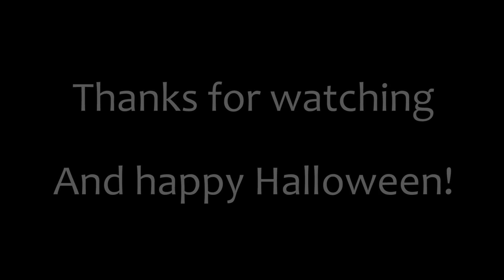A Halloween for Marisa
Surprised yet?

Again, huge thanks to persceaux for helping me with the script.

Touhou Project is property of Team Shangai Alice.